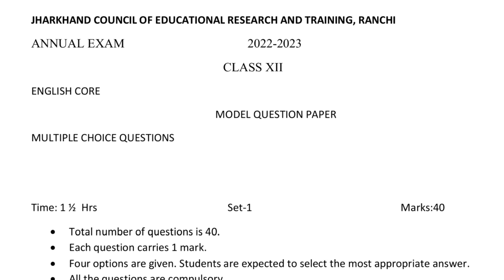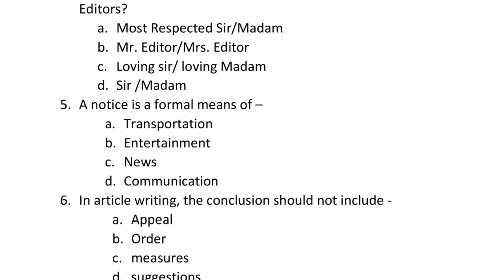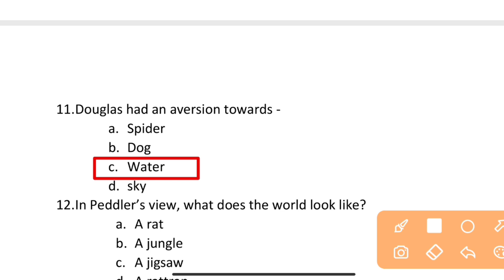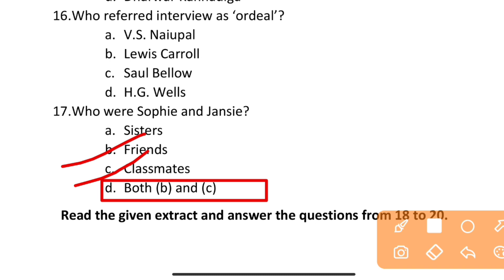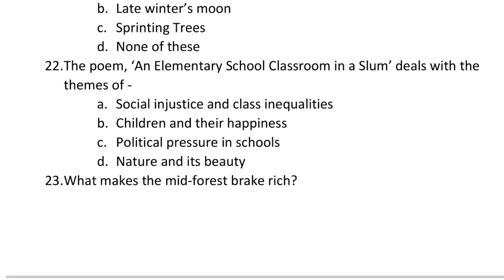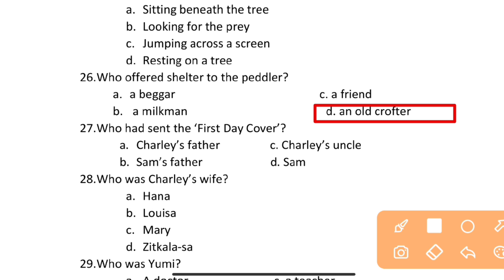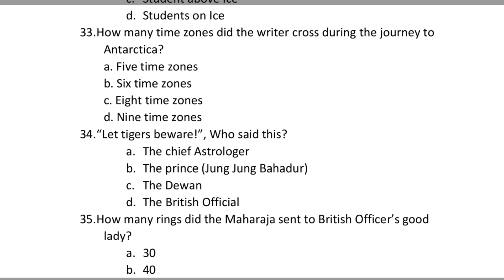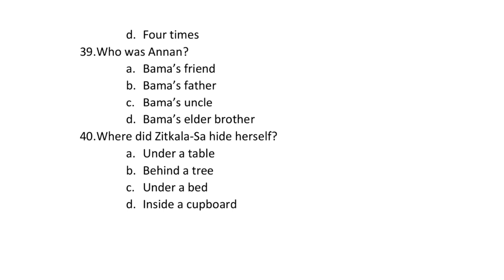Class 12th || English core || Model set questions 2023 jac board